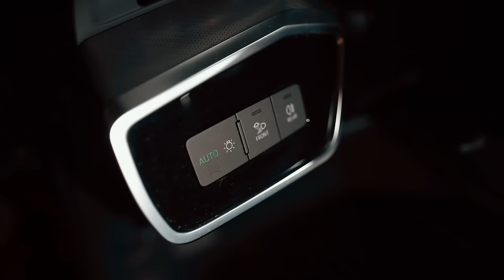😬 Audi A6 (C8): "мягкий гибрид" против здравого смысла и надёжности! Что не так со свежей "Ауди А6"?